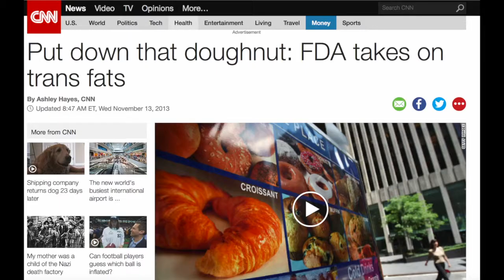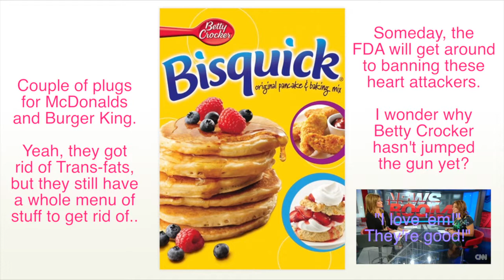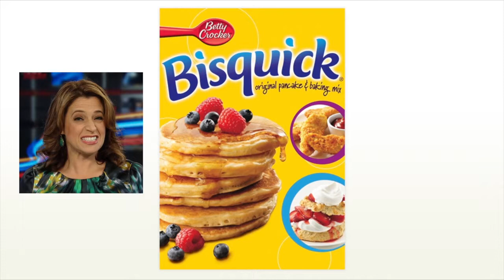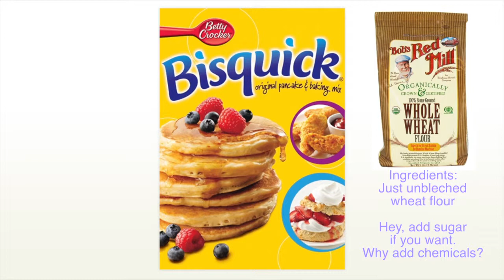Betty Crocker vs. Trans Fats vs. CNN vs. The FDA - The Bloodhound Review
Today, the Bloodhound sniffs out Betty Crocker's sordid Bisquick vs. CNN's new coverage on the FDA's plan to eliminate the approval of trans fats such as hydrogenated oils. Hydrogenated or Partially Hydrogenated oils is a chemical process of treating oils with hydrogen to create a cheaper, dangerous oil. The Bloodhound Review exposes CNN for taking a weak stance, the Food and Drug Administration for failing to do its job, and exposes General Mills and Betty Crocker for including this dangerous chemical as well as other unsavory ingredients in their products such as Bisquick. The Bloodhound also reveals a flour product you can purchase that contains no trans fats and no unsavory ingredients.